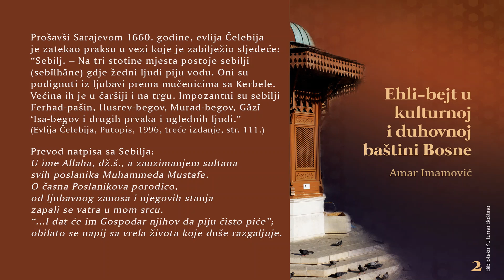Ehli-bejt u kulturnoj i duhovnoj baštini Bosne (2/4)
Radio emisija je urađena prema istoimenoj knjizi autora Amara Imamovića.